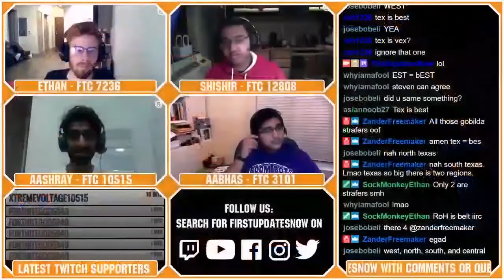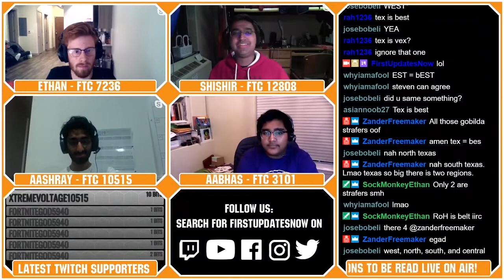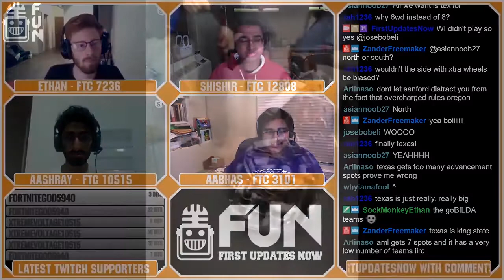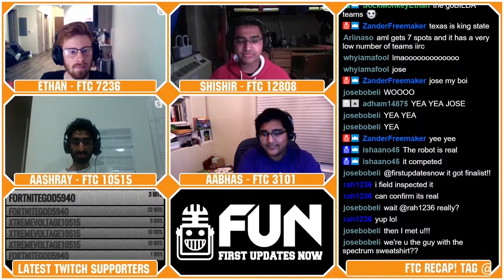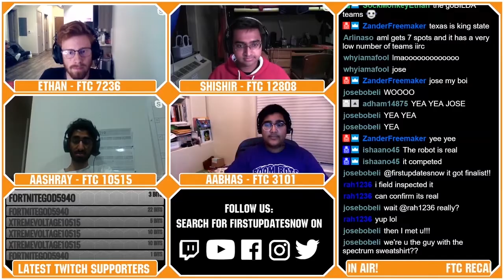Skystone FTC Recap US West October and November - First Updates Now